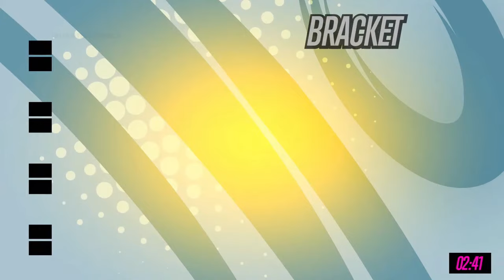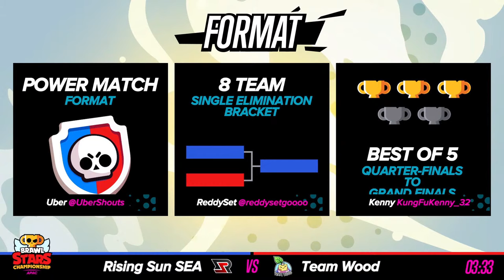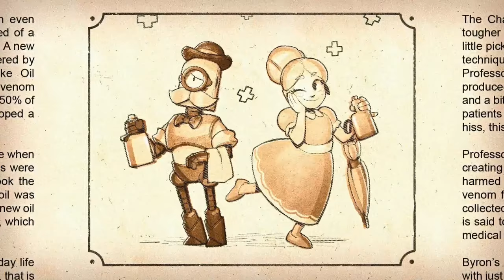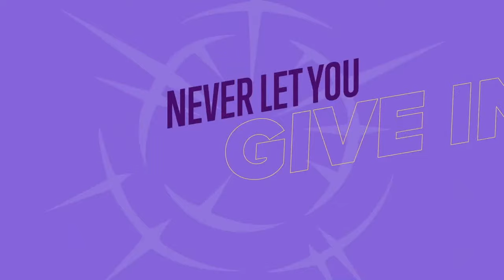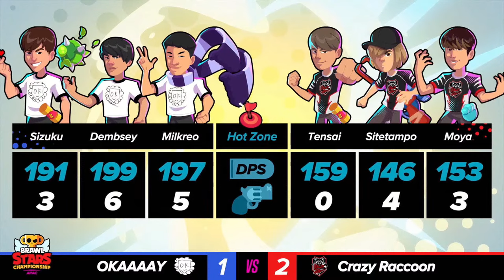Brawl Stars Championship 2023 - February Monthly Finals - APAC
APAC Subregions

SEA - Back in Southeast Asia and ready to rumble, we have the Grand Finals of Rising Sun SEA vs Team Wood!

India - The first time as it's own Subregion, India kicks off with Revenant Esports vs the Grinddizers.

East Asia - Kicking off the BSC with a World Championship caliber Subregion! We're going all the way through Semifinals and Grand Finals!

0:00 Intro
SEA Grand Finals 13:12
India Grand Finals 1:06:04
East Asia Semifinals 1 1:51:27
East Asia Semifinals 2 2:31:53
East Asia Grand Finals 3:12:16